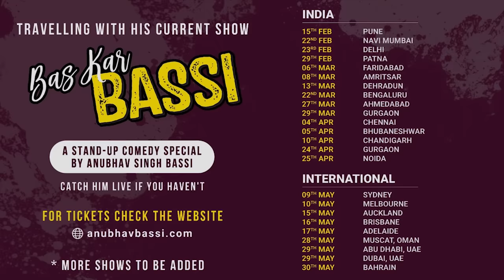Hostel - Stand Up Comedy ft. Anubhav Singh Bassi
MY THIRD STAND UP VIDEO IS HERE!

Video Production: Unnaggi productions
Directed and edited by: Akshit Arora
Sound: Srijith Menon
Venue Courtesy : The Laugh Store India

Special Thanks: Rahul Dua, Pratyush chaubey, Rohit Gaur, Khitij Pandey, Vishal Singh, Baneet Chhabra, Onkar Yadav, Daahab Chishti, Harsh Gujral, Ankur Bhargava and many more.